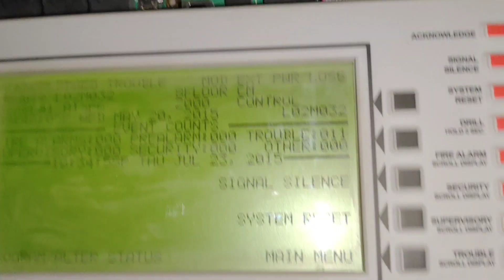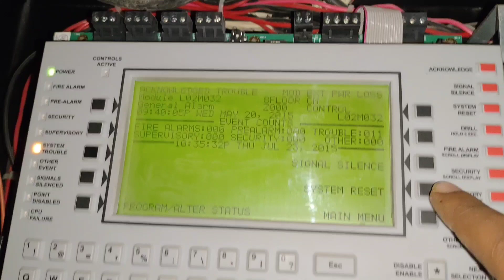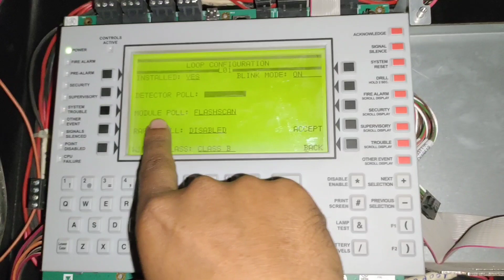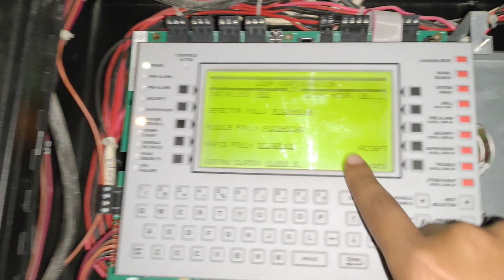Notifier Alarm Panel Loop Configuration||Panel Loop Card Installation ||Fas Panel loop setting 🔥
Fire Alarm Control Panel loop Card setting

FACP

Alarm Panel

Loop Card Installation in alarm panel
Loop Card Configuration
Addressable Fire panel installation